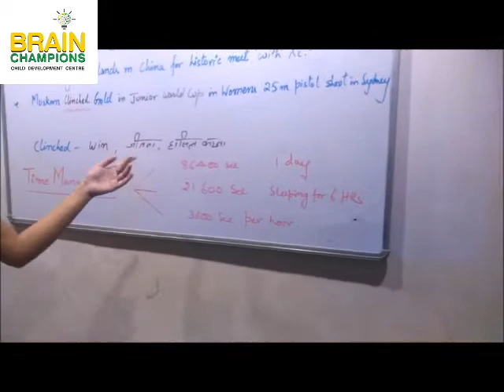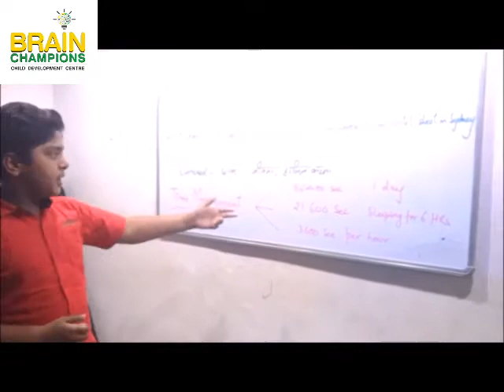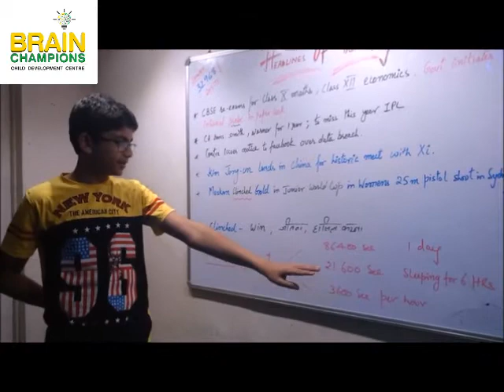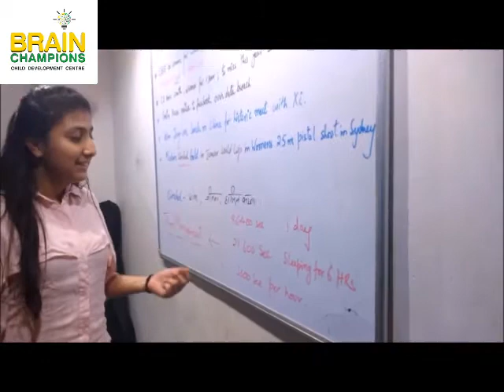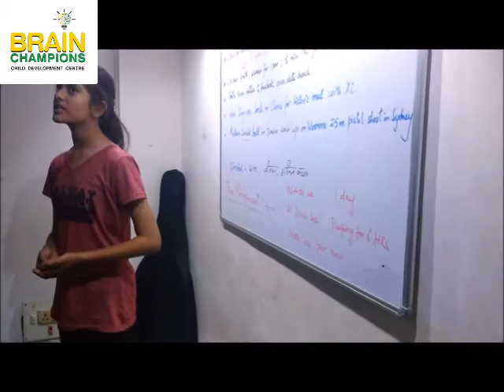Time Management (Value of time)